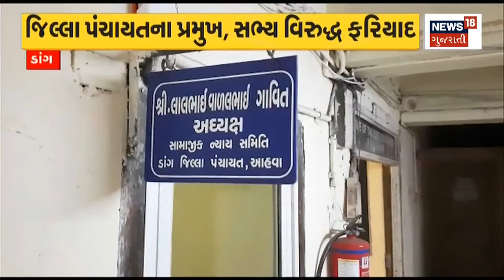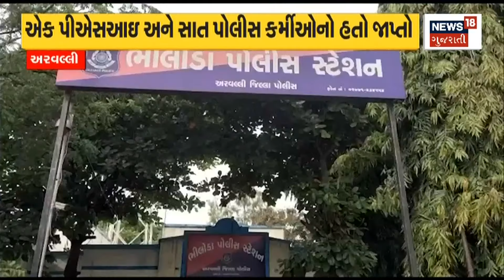AMC General Meeting : ગંદકી બન્યું સભામાં હોબાળાનું કારણ | Ahmedabad News | News18 Gujarati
Uproar at municipal council meeting in Ahmedabad.  The issue of dirt became the reason.

Ahmedabad માં મનપાની સામાન્ય સભામાં હોબાળો. ગંદકીનો મુદ્દો બન્યો કારણ.n18oc_ahmedabad